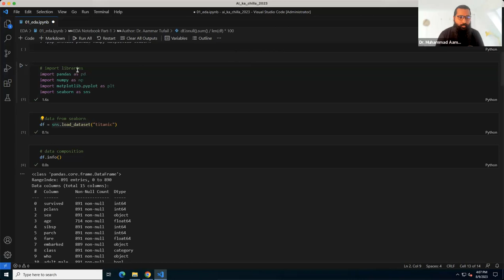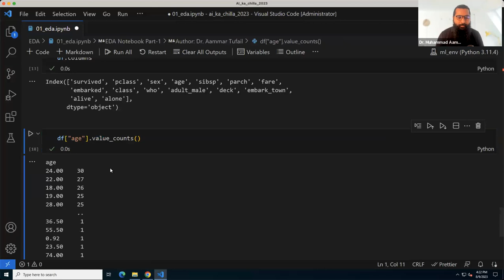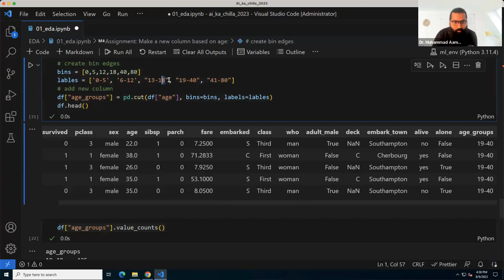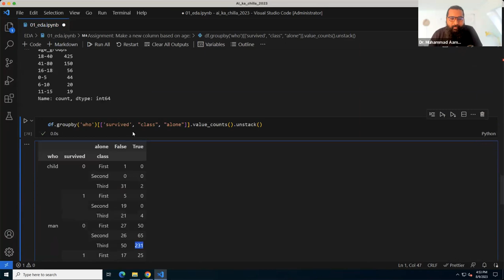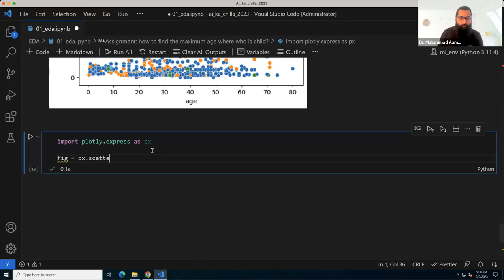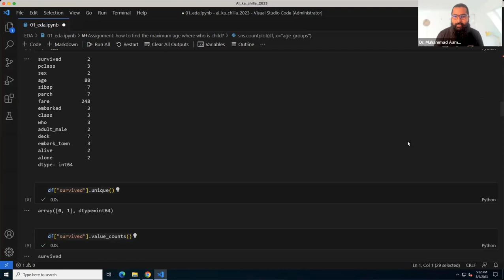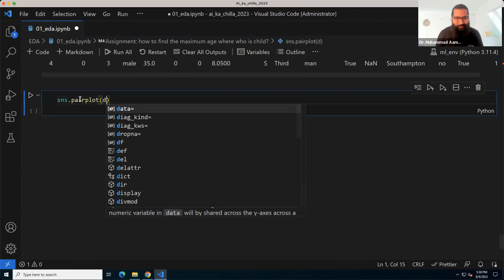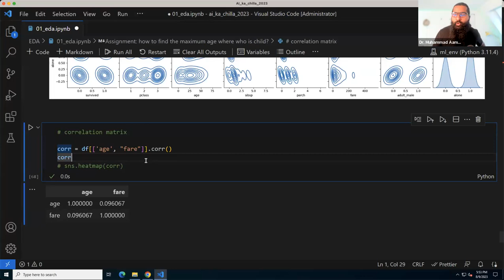EDA from A-Z basic to advanced concepts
Video Description:
Learn exploratory data analysis (EDA) comprehensively in this complete video course. We take you from EDA fundamentals like summary statistics, data visualization and cleaning, all the way to advanced techniques like multivariate analysis, PCA and experiment design. Essential for anyone looking to master EDA!

Course includes:

Basic statistics and distributions
Data cleaning and wrangling
Visualizing quantitative and categorical data
Identifying outliers and anomalies
Correlation analysis
Multivariate relationships
And more
Follow along in Python as we mine insights from sample datasets. We'll provide code snippets you can reuse in your own projects. Whether you're preparing for data science interviews or want to improve your analysis skills, this comprehensive EDA course has everything you need to become a pro!